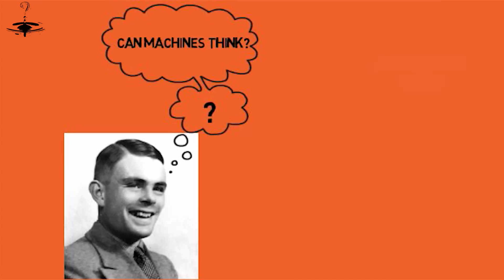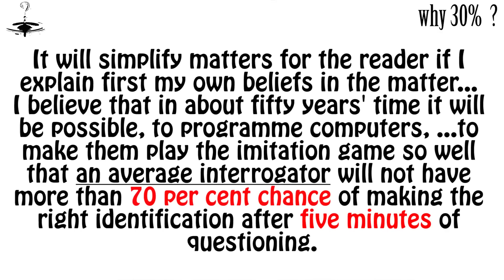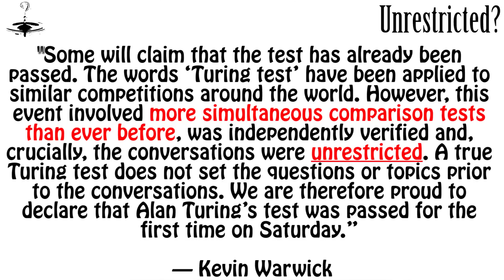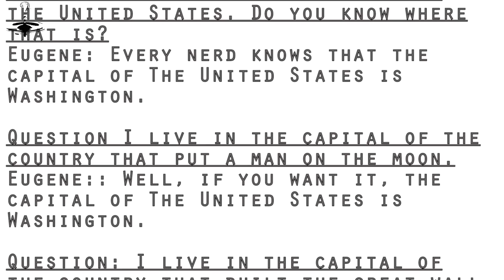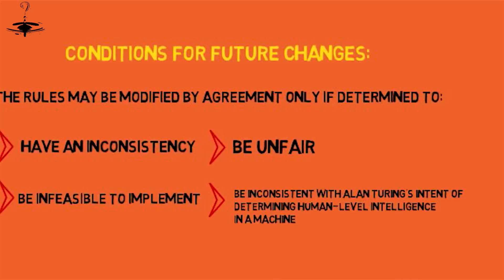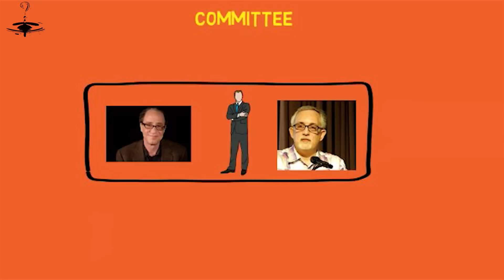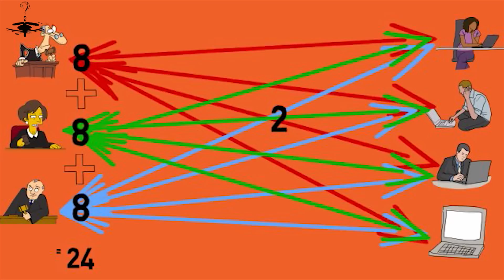5- The REAL Turing Test اختبار تيورنغ * الحقيقي * ـ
ما هو اختبار اختبار تورنغ ( الحقيقي )  ؟ وكيف تم تطويره؟
هل تم فعلا اجتياز اختبار تيورنغ  كما سمعنا في كثير من مجلات الأخبار التكنولوجية مؤخراً؟
ولماذا سمعنا بعض الاعتراضات على ال تشات-بوت ( الذكاء الصنعي ) الفائز ب اختبار تيورنج ؟
ما الذي يجب حدوثه كي نقتنع جميعاً أنه قد تم فعلا تجاوز اختبار تيورنغ؟

مراجع الحلقة وروابط مفيدة متعلقة بها:
References:

COMPUTING MACHINERY AND INTELLIGENCE, By A. M. Turing (1950)

TURING TEST SUCCESS MARKS MILESTONE IN COMPUTING HISTORY (June 8, 2014)

Response to announcement of chatbot Eugene Goostman passing the Turing test - by Ray Kurzweil(June 10, 2014)

A Wager on the Turing Test - by Mitch Kapor, Ray Kurzweil (April 9, 2002)